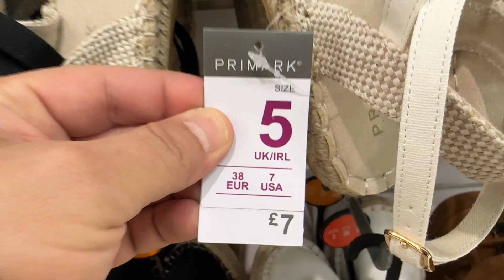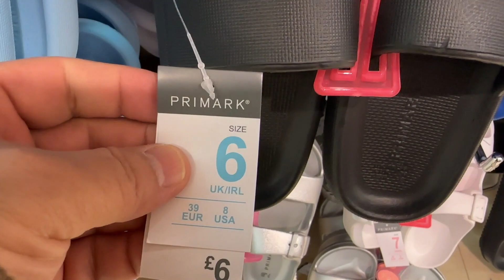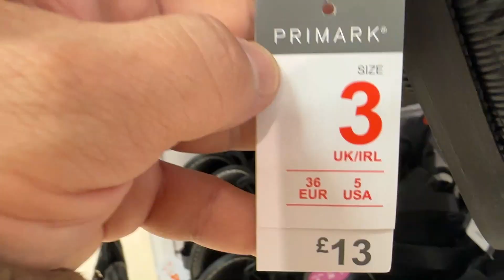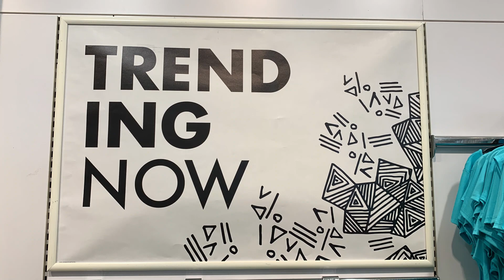Latest Summer Shoes & Sandals - Primark Women - Late March 2023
Primark Women's Sandals and Shoes Show you the Latest in 2023